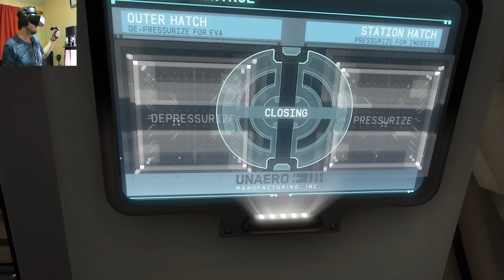Lone Echo - Team Building | [#2]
PC Specifications:
32GB DDR4
Windows 10 64-bit
2560x1440 | 144hz | G-Sync